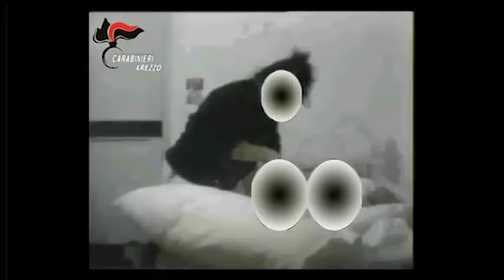Anziani maltrattati, il giudice rigetta richiesta patteggiamento: "pena non congrua"